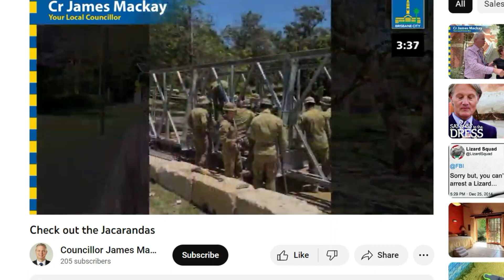4th of November 2022 Anzac Park update re Bailey Bridge Monument It's Big & being unveiled 11/11/22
Official opening 11/11/2022 with a cast of thousands.
Anzac Park and a Bailey Bridge Memorial